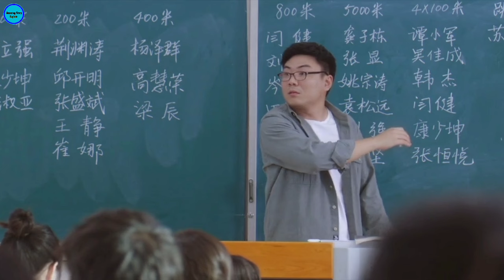Hidden Love Ep -3 Explain in hindi | She has a secret crush on her brother's friend | Chinese drama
Hidden Love Episode 3 Explain in hindi | A girl who has a secret crush on her brother's friend | New Chinese Drama explain in hindi